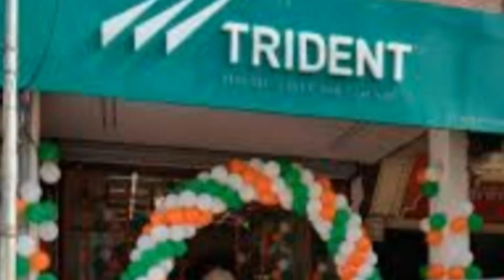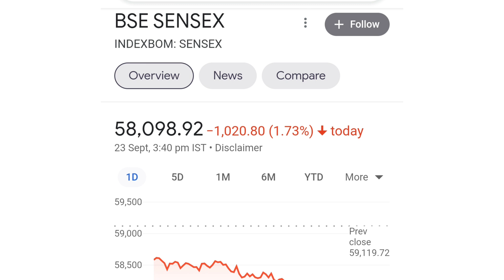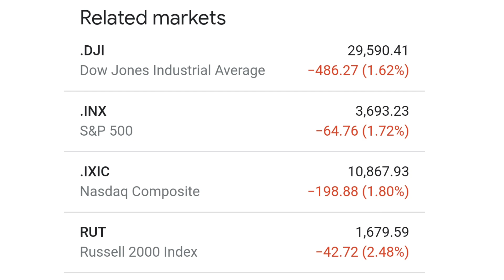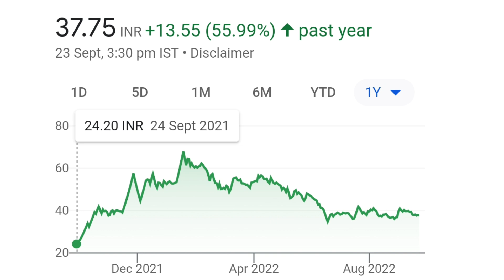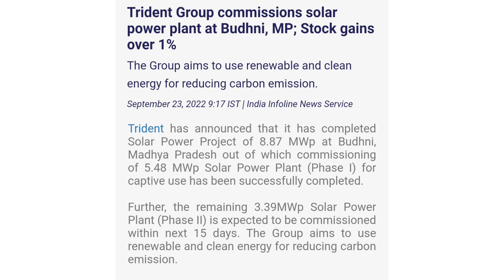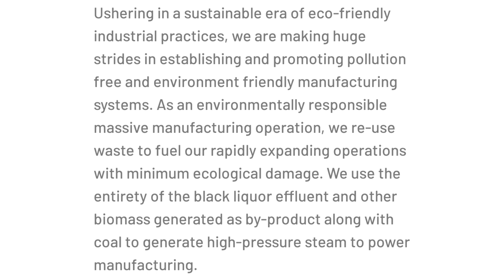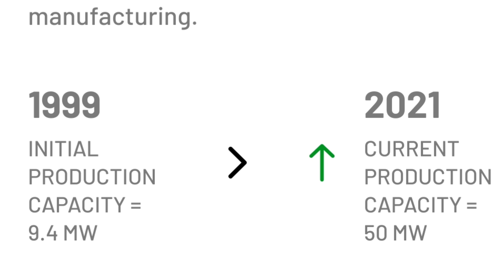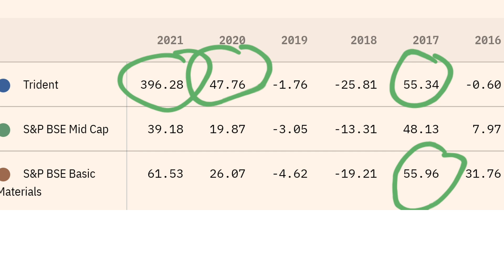trident share news | trident ltd | trident share latest news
online kamai